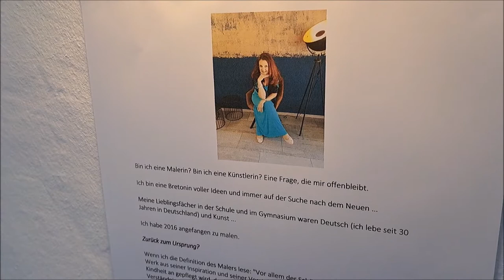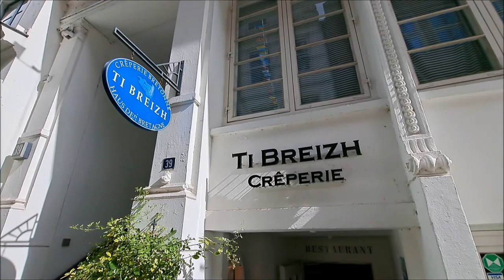VALÉRIE MERRET: EXPOSITION AU TI BREIZH 2022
Hambourg/Brest. VALÉRIE MERRET: EXPOSITION AU TI BREIZH 2022

Valérie Merret aus der Bretagne zeigt 40 ihrer Bilder im Ti Breizh in Hamburg. Sie lebt und arbeitet in Lübeck.